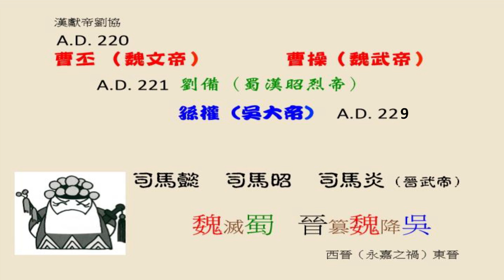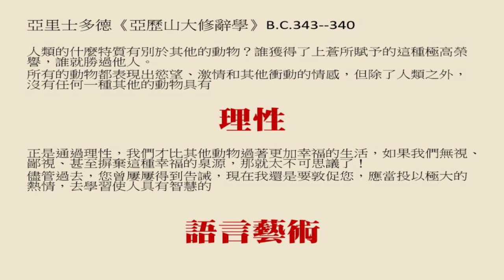真會說話 Storyteller's Tongue | 翊綱 馮 | TEDxDadun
專業的演員兼劇作家，以經驗加上文學、歷史觀點分析表演藝術的舞台語言及樣貌：寫實的、詩化的、解構的。 馮翊綱。劇作家、劇場表演藝術家。已出版各種書籍、影音光碟數十種。
現為「相聲瓦舍」團長暨藝術總監，兼任台灣師範大學、台北藝術大學副教授。
因長期在創作、演出、出版、教學的總體貢獻，獲國軍文藝金像獎、中國文藝獎章、十大傑出青年薪傳獎、全球中華文化藝術薪傳獎。
「相聲瓦舍」的作品，受到廣大觀眾的喜愛，是台灣人文品味的指標，也是精緻表演藝術的入門款。從初始創意到劇本創作，乃至演出呈現，皆在馮翊綱的全程打造下完成。This talk was given at a TEDx event using the TED conference format but independently organized by a local community.